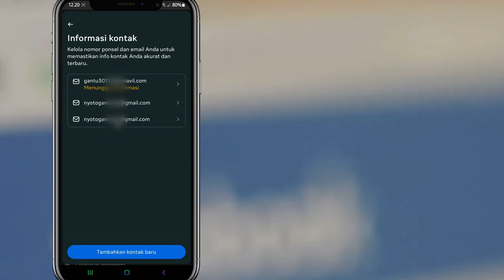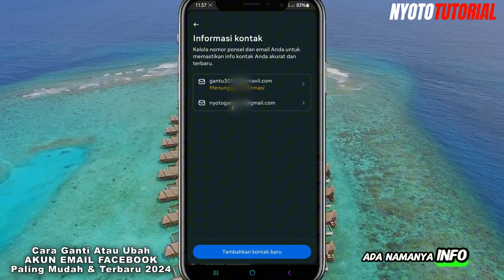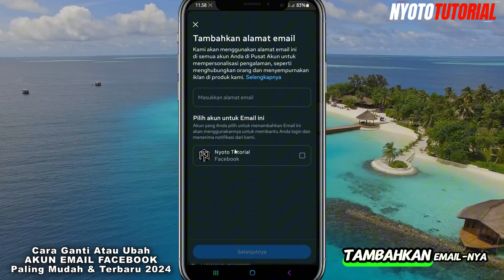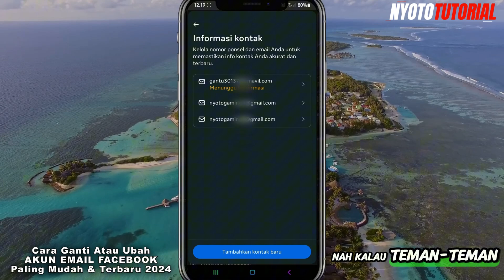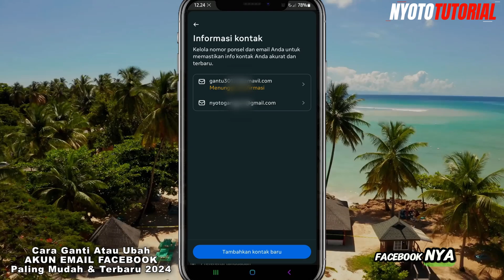Cara Mengganti Email Facebook | Cara Merubah/Hapus Email Facebook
Cara Mengganti Email Facebook | Cara Merubah/Hapus Email Facebook Terbaru 2024.